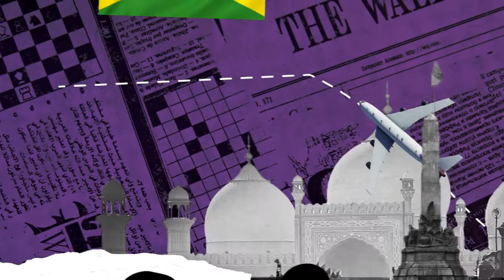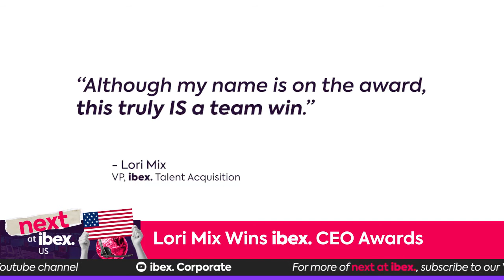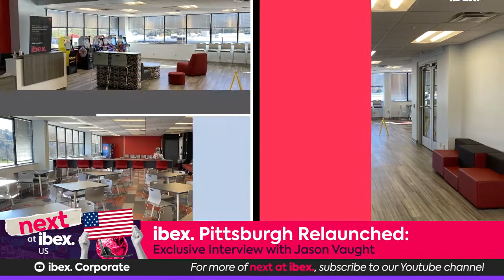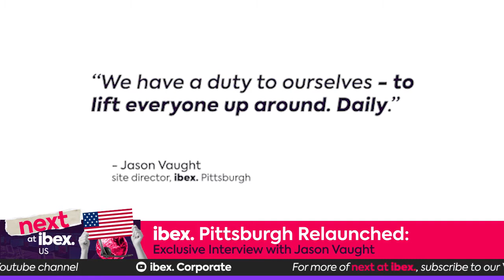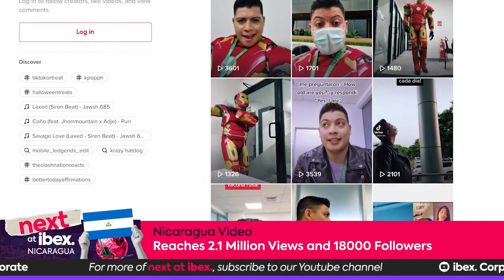Next at ibex Episode 02 - Expanding Our Reach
Hello ibex, hello world! Let's take a peek at the new sites we're building and preview the ibex Honduras recruitment launch. These stories and more in the second episode of Next at ibex. featuring our anchors Jimena Mora of ibex Nicaragua and Komal Shakil of ibex Pakistan.